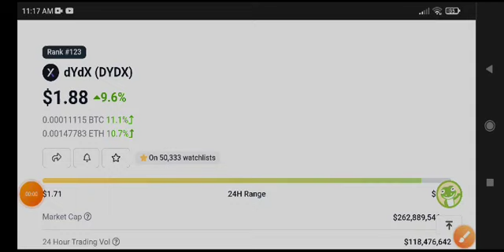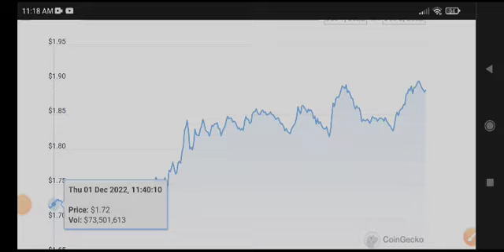DyDx Big News! Dydx coin Price Prediction & analysis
Queries Solved:
1.  today target
2.  price today
3.  price prediction
4.  token today target